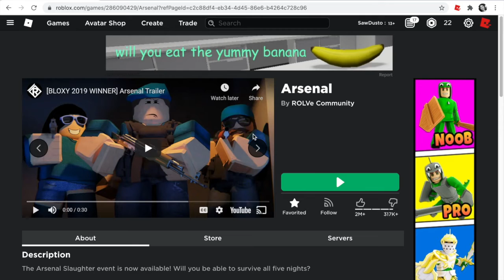Arsenal but if i touch the floor the vid ends